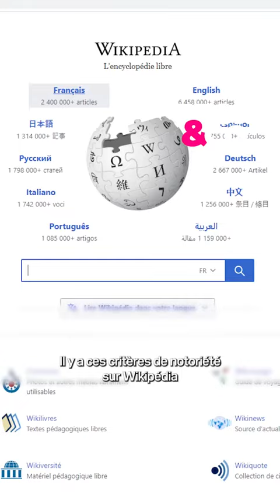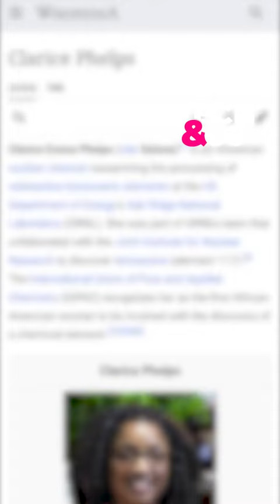Elle a écrit plus de 1700 pages Wikipedia pour mettre en avant les femmes scientifiques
Jessica Wade est une physicienne britannique qui a notamment travaillé sur la technologie OLED, aujourd’hui très répandue dans les écrans de télé ou de smartphones. Mais sur son temps libre, elle lutte pour sortir de l'oubli des scientifiques femmes ou issus de minorités: elle a écrit plus de 1700 pages Wikipédia pour mettre leurs histoires et leurs avancées en lumière.